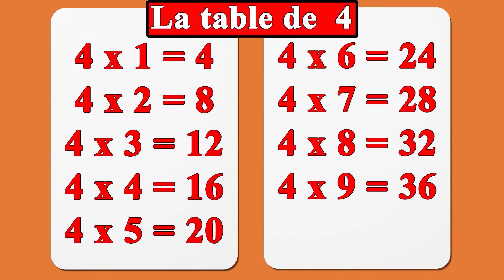جدول الضرب 4 مكرر للاطفال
جدول الضرب 4 مكرر 5 مرات بطريقة سهلة
اسهل طريقة لحفظ جدول الضرب من 1 الى 10